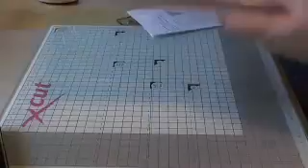Crafty Fairy came to visit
Me ... the Crafty Fairy Elephant!!! - came to play and brought me lots of cool things - Captured Live on Ustream